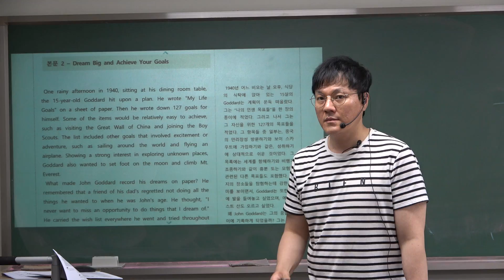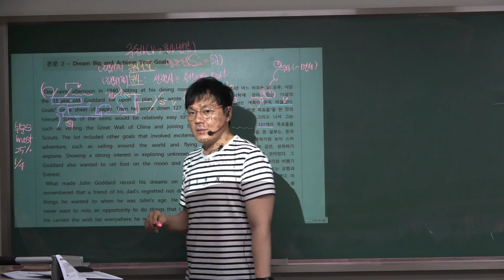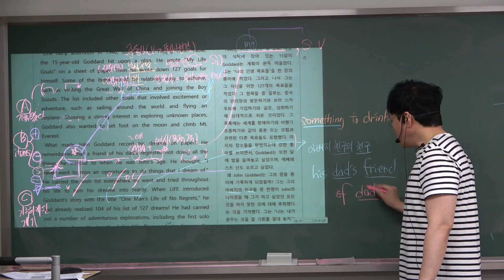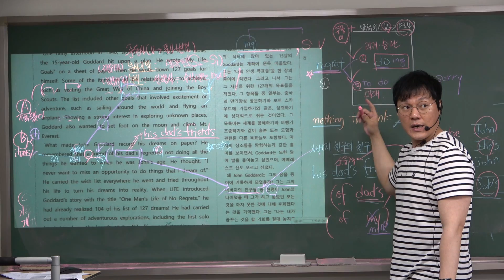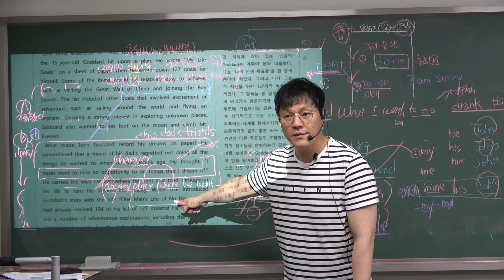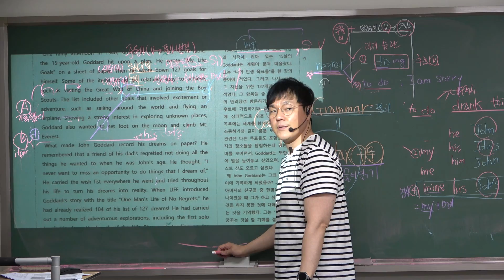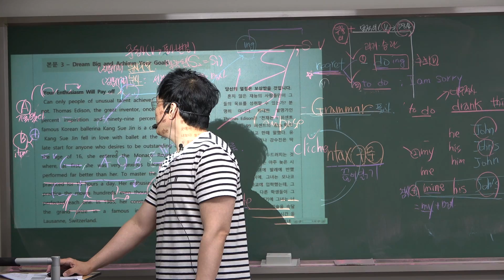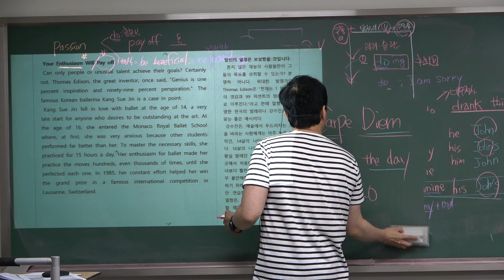C0374 [스타큐이엠 영어] 동화고반 영어내신 집중3주: 교과서1과 본문2 해설강의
동화고1 1학기 중간고사 교과서1과
확실한 내신대비파이널 !!! 내신역전, 기적의 3주 !!!
현장강의에서 확인하세요!!

[영어 1등급의 시작과 끝, 큐이엠 영어의 기준을 높이다: 큐이엠 유승엽 영어]